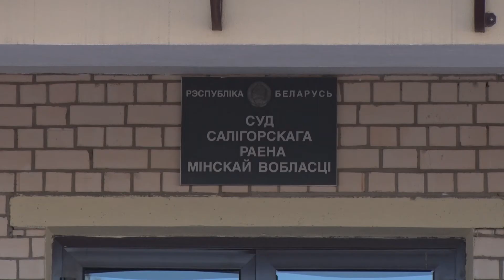Четверо участников преступной группы осуждены за продажу спайсов